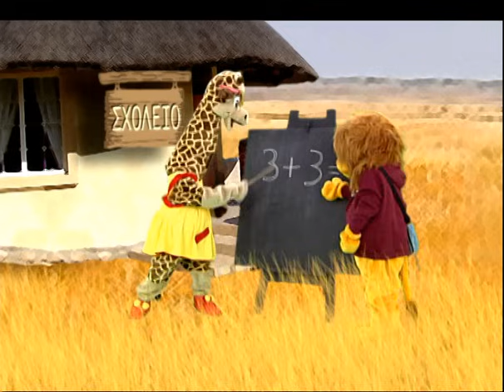Mazoo and The Zoo - Το Λιοντάρι